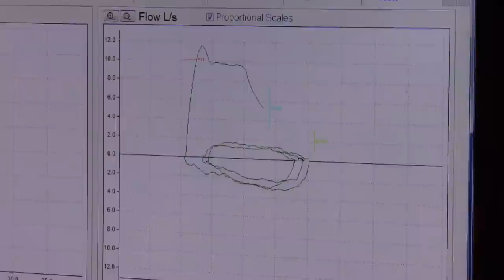Canadian cystic fibrosis patients fare better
A new study reveals that Canadians with cystic fibrosis live, on average, 10 years longer than Americans. What's behind the big difference?